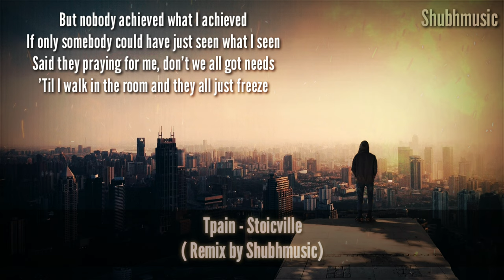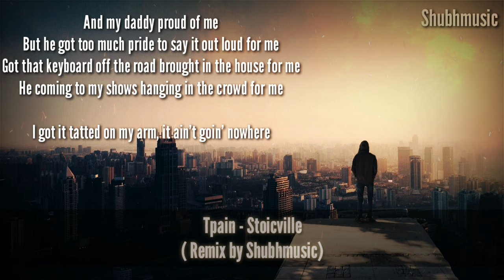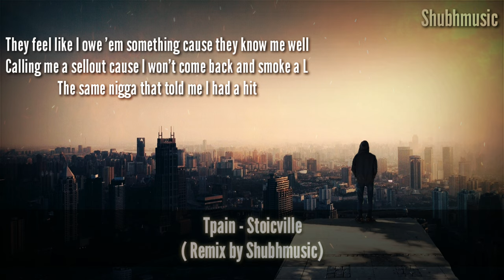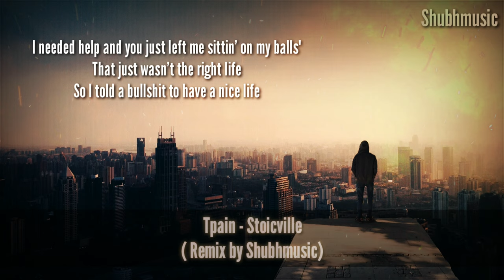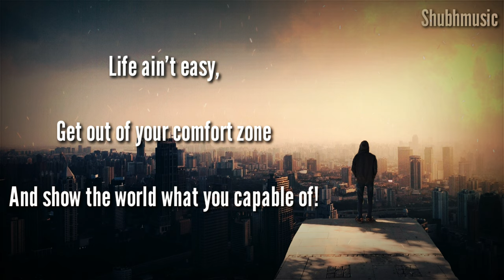T-pain - Stoicville [Remix By Seven Scapes] Lyric Video (4K)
T-pain Stoicville remix by Seven Scapes is out now!

To all those who are struggling in their lives, who are finding a way to come out of all the negative thoughts and those who wish they wanna be successful
This song is meant for you guys!

If y'all find this song can boost up ur confidence, let me know down in the comment section.

Spreading positivity through music is my intention.